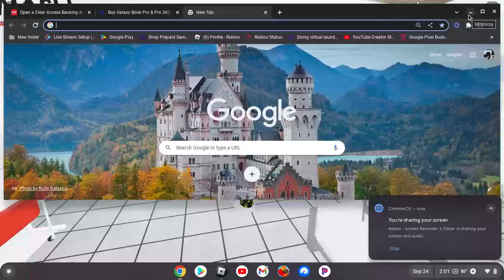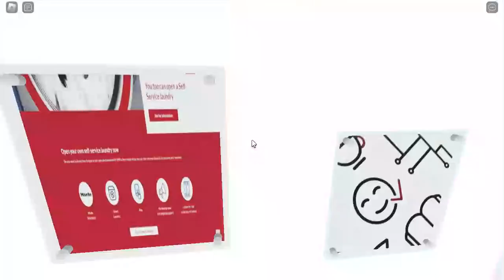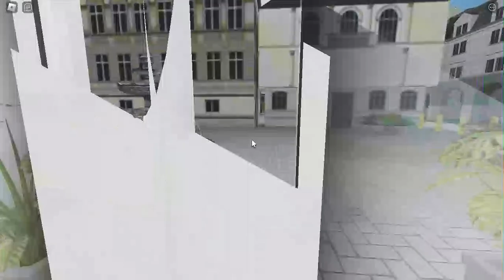Miele Washing Machine. Load And Start.